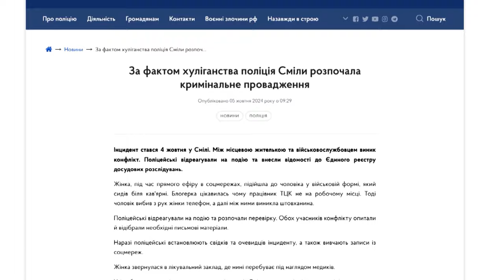Конфлікт у Смілі: Блогерка vs. Військовослужбовець – Поліція та ТЦК з’ясовують обставини